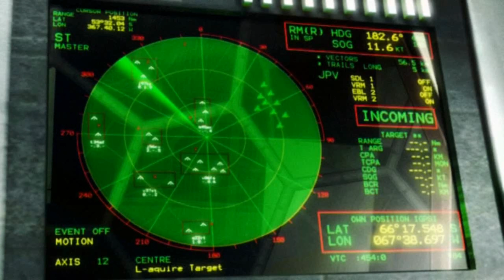Killzone - Helghast Assault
Killzone is a first-person shooter, developed by Netherlands-based Guerrilla Games and released on November 2, 2004 in North America. The game was remastered in HD by Supermassive Games and re-released within the Killzone Trilogy for PlayStation 3 as well as a standalone PSN title in 2012.

Killzone takes place in the middle of the 24th century and chronicles the war between two human factions; the Vektans, and the Helghast. The game is played from a first-person view and follows Jan Templar, a high-ranking officer within the Interplanetary Strategic Alliance, as he battles invading Helghast forces on his homeworld of Vekta.Prior to its release Killzone was heavily anticipated with several publications considering it to be Sony's "Halo killer" title. Upon release, however, the game was met with divided responses, with most critics praising Killzone's visuals, art design, soundtrack and atmosphere, but agreed that the final product was disappointing, with criticism also aimed at the game's narrative, characters and gameplay. Despite mixed reactions, Killzone spawned numerous sequels. Its direct sequel, Killzone 2, was critically acclaimed.Killzone takes place in a fictional world set in the year 2357. After nuclear war rendered much of the Earth uninhabitable in 2055, world governments formed an international order known as the United Colonial Nations. Partnering with private firms, the UCN moved to establish human colonies in Alpha Centauri, a system occupied by two planets: Vekta, a rich Earth-like world (named after the CEO of the mining conglomerate Helghan, Philip Vekta), and Helghan, a barren wasteland named after the same company. The Helghan Corporation sought to buy ownership of Vekta as well, but when the UCN imposed sanctions against its unfair business practices, a war broke out (known as the First Extrasolar War), which led to the ISA, the military arm of the UCN, driving the company out of Vekta. In response, the exiled colonists established their own civilization on Helghan, built on the principles of militarism and authoritarianism. The harsh environment and atmosphere killed many Helghans, forcing the survivors to use respirators and air tanks just to breathe. Eventually, the population, now known as the Helghast, mutated into pale-skinned hairless humanoids with increased strength, stamina, and intelligence. Violently xenophobic and convinced of their superiority, the Helghan consider humans to be beneath them, and dream of one day reconquering Vekta and expanding their empire to Earth and the neighboring star systems.

Killzone received "average" reviews according to the review aggregation website Metacritic. Reviewers cited technical problems with Killzone, including inconsistent AI, occasional bugs, frame-rate issues, distracting graphical glitches, repetition of the same voices, short draw distance, and an awkward control system. Critics also complained about the gameplay, with IGN labeling it "underwhelming and mediocre".Reviewers such as GameSpy claimed that Killzone partly suffered due to the incredible publicity it received before release, raising expectations only for them to go unfulfilled. Despite this, Killzone was admired for its sound effects, its soundtrack, and its presentation of a gritty war zone; it was also credited for its unique hard sci-fi art design. In Japan, where the game was ported and published by Sega on October 27, 2005, Famitsu gave it a score of one seven, one nine, one eight, and one seven for a total of 31 out of 40.